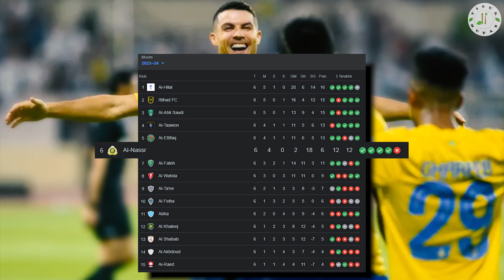HEAD SHOT!!! KERASNYA FREEKICK RONALDO, Hantam Kepala Kameramen Hingga K.O.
Ada momen menarik di balik penampilan impresif Cristiano Ronaldo dalam laga Al Raed vs Al Nassr. Tendangan bebas keras CR7 menghantam juru kamera hingga sempoyongan. Semula Ronaldo melepaskan tembakan keras yang diarahkan ke pojok atas gawang. Namun, tembakannya melenceng tipis dan meluncur deras tepat mengenai kepala juru kamera yang berada di belakang gawang. Tendangan keras Ronaldo sontak membuat sang juru kamera terhuyung-huyung. Tubuhnya nyaris ambruk namun beruntung ia masih bisa menahan tubuhnya dengan berpegangan ke tripod kamera raksasa. Juru kamera itu tetap bersikap profesional dengan memegang kameranya kembali sambil berusaha untuk berdiri tegak.